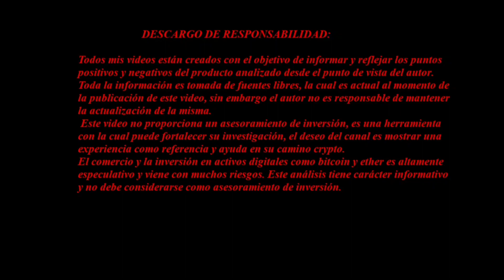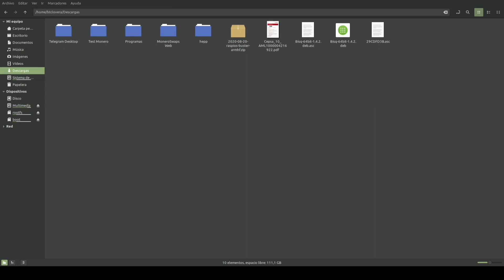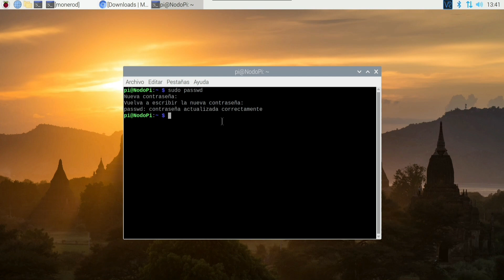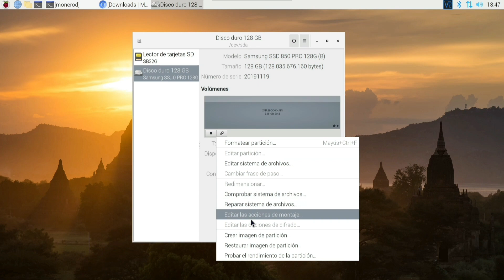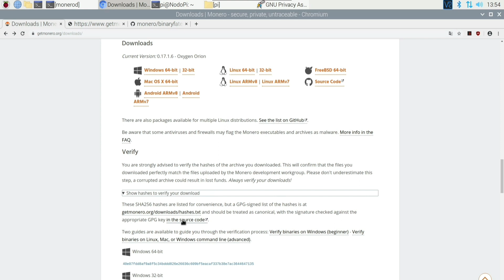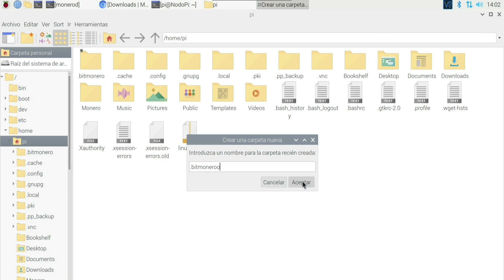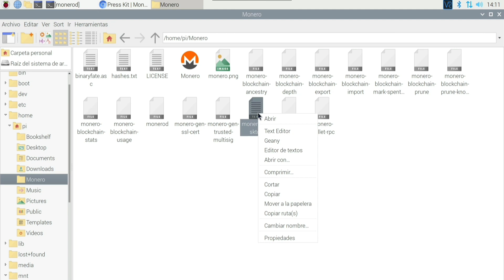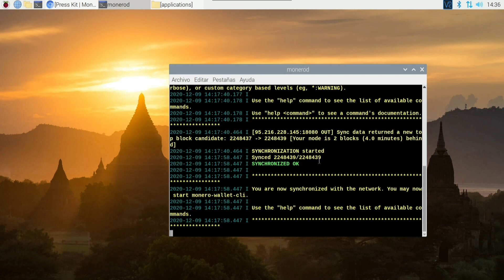COMO instalar un NODO de Monero en un Raspberry Pi | Guía ESPAÑOL paso a paso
Linea de Tiempo:
0:00 Intro
0:55 ¿Que es un nodo de Monero?
2:40 Requisitos para el nodo
4:30 Descarga de Raspberry Pi OS
5:50 Verificar imagen Raspberry
7:28 Grabar la imagen Raspberry Pi
8:50 Configuración inicial Raspberry Pi
12:05 Contraseña Root
12:45 Instalación de Software adicional
17:15 Opciones de Montaje SSD
22:30 Verificar Firmas y Hashes
29:30 Descomprimir el cliente Monero
32:00 Crear acceso directo (Icono Monero)
44:05 Configuración e Instalación VNC

Para el enlace directo:

[Desktop Entry]
Comment=Nodo de Monero
Exec=/home/pi/Monero/./monerod --rpc-bind-ip=0.0.0.0 --rpc-bind-port=18081 --restricted-rpc --confirm-external-bind
GenericName=Monero
Icon=/home/pi/Monero/monero.png
Name=Monero
Categories=Finance;Network;
StartupNotify=true
StartupWMClass=monero
Terminal=true
Type=Application
MimeType=x-scheme-handler/monero;
Name[es_ES]=Monero

Crear un enlace directo .bitmonero

ln -s -d /mnt/blockchain/Monero/ .bitmonero

Si deseas contribuir con el canal, puedes enviar algunos piconeros (Monero) a través de Monerocom/cakewallet o Monerujo a esta dirección: btclovera.com (solo escribe eso en enviar y listo) También puedes usar esta dirección:
88kFR3A2dSuhkJPbBExXXi6zCVCQjLJ6hA8SqJW8KPsShZz6HqRVKq9V2ib8w86EJA9kUqoXcEMqsak8n2YkJVT15eS92Cu